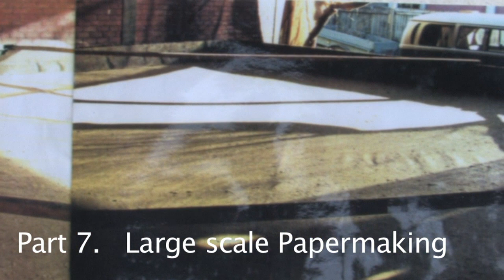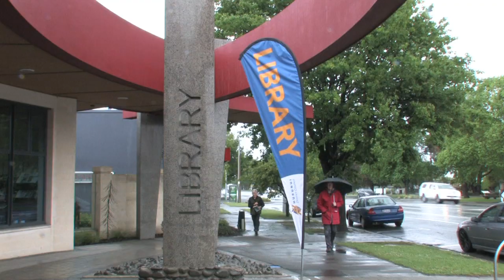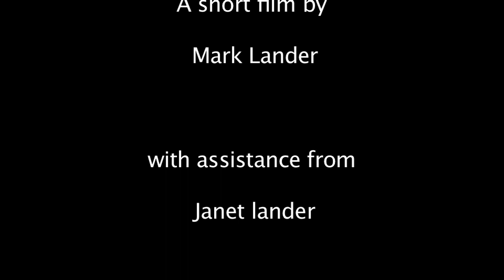Papermaking with Mark Lander Part 7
In this video we are making  an installation and art exhibition for the local Library.
 Have fun making big papers, thick and thin,  we then go on a road trip around an ancient volcano in the South Island of New Zealand, collecting colored clays for pigments.  We then make them into natural temperas  and paint up a huge exhibition for people to enjoy.